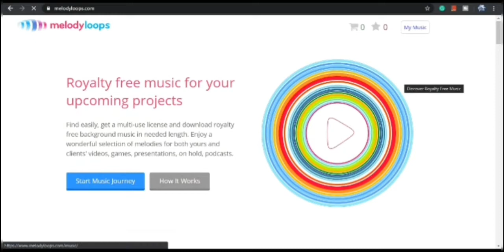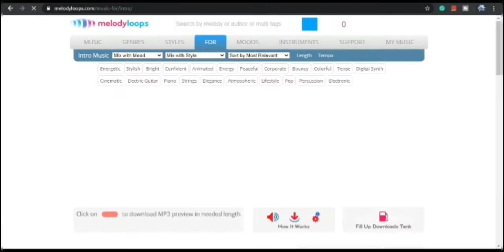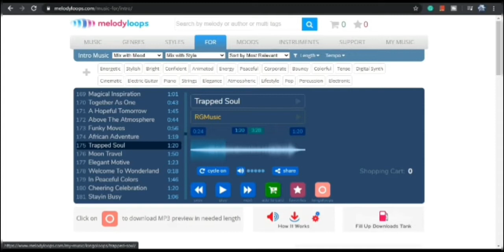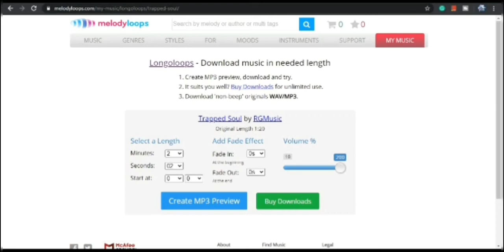How to download Copyright free Music for YouTube videos || music without money || Top site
COMMENT YOUR EXPREINCE.